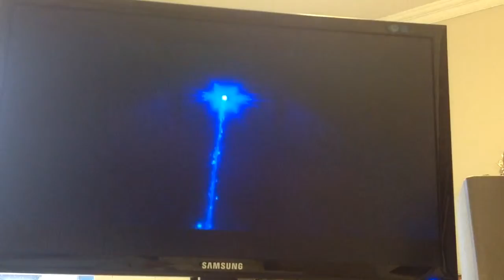Frozen movie part 1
I just love Frozen so much that I had to put a clip. It also includes the famous " Do you want to build a snowman."